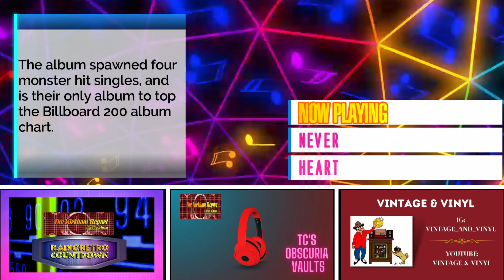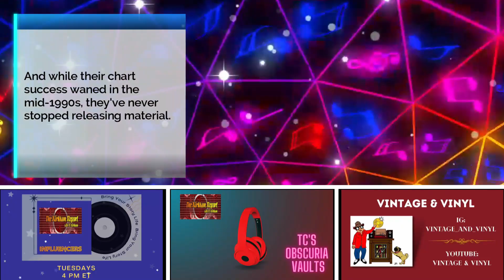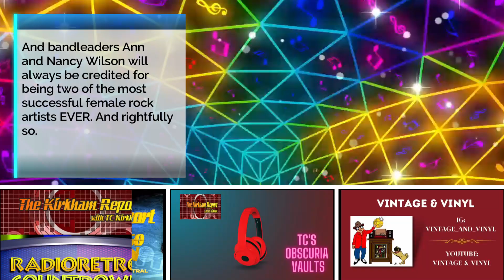The Kirkham Report presents TC's Obscuria Vaults - November 28 2023